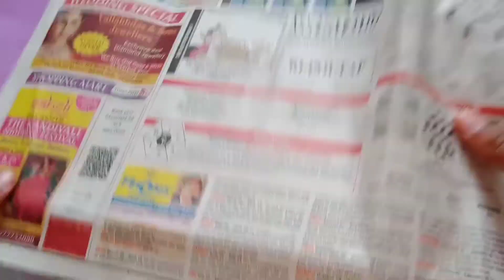Homemade whiteboard | How to make Whiteboard at home | DIY whiteboard | whiteboard making at home